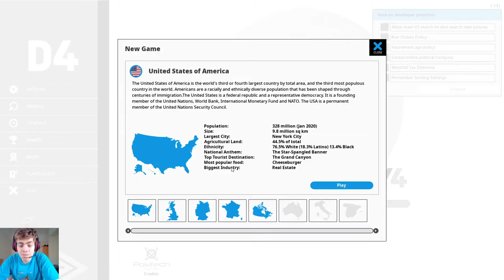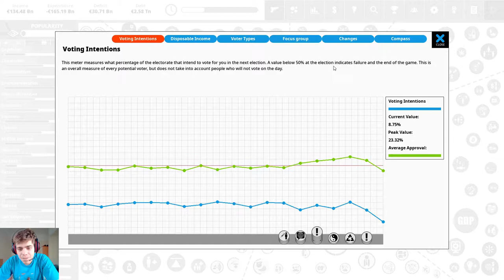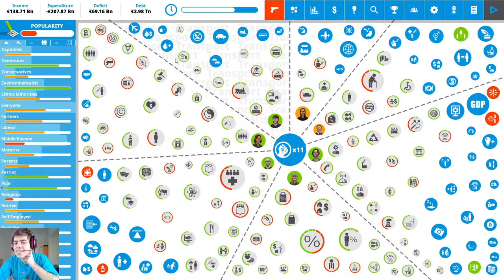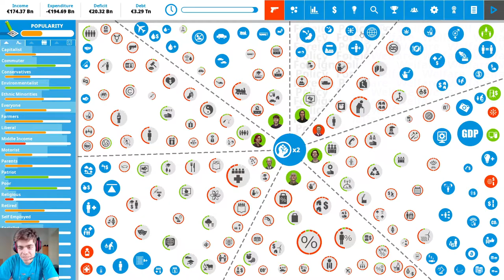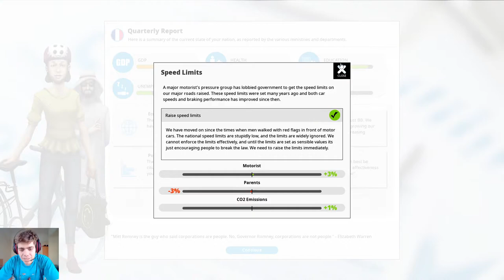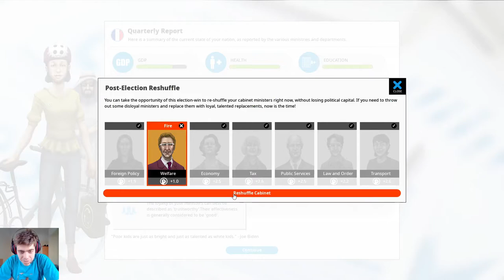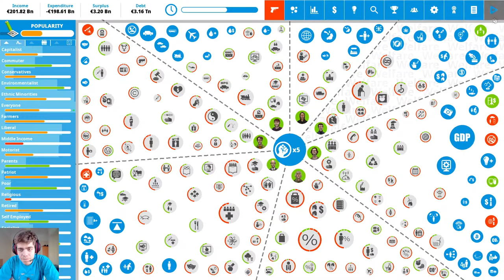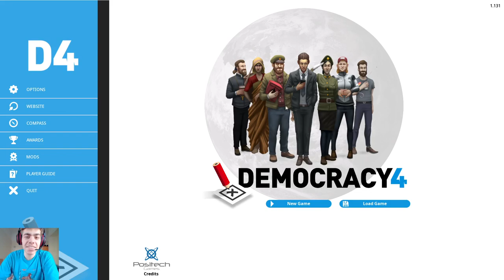DEMOCRACY 4 - Let's play - VIVE LA REVOLUTION!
After some fails we finally manage to get a hang of things and get a resounding victory in France.